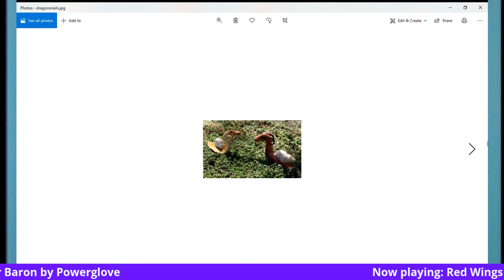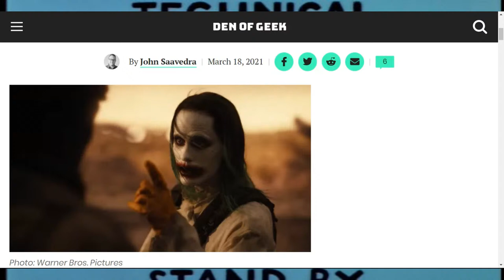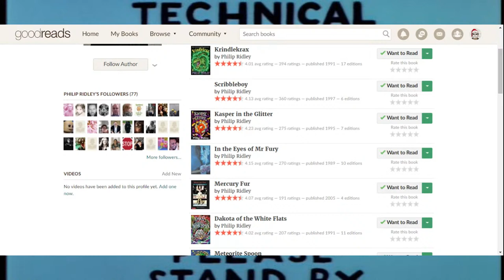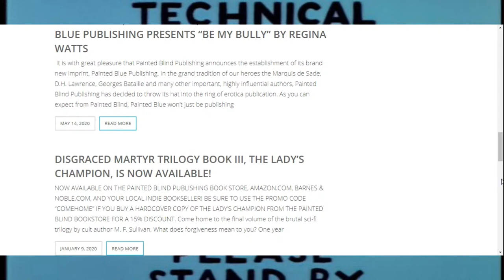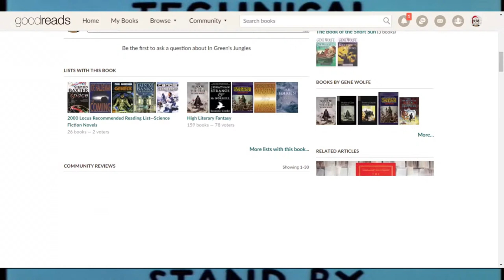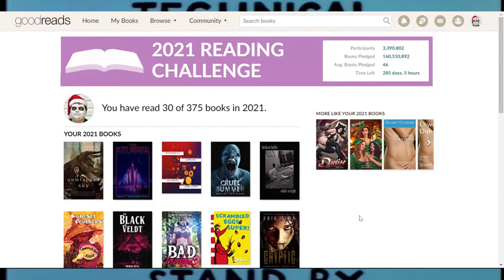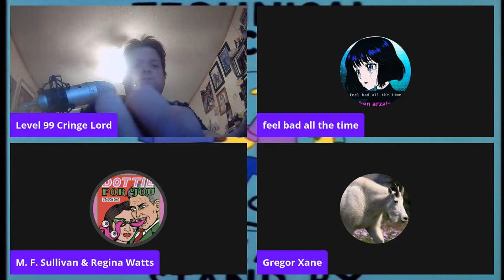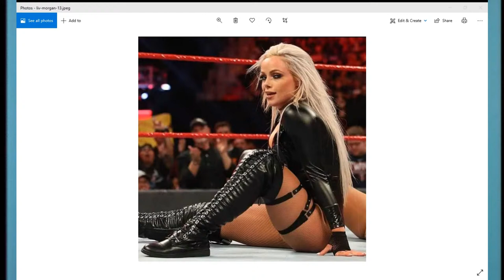Quiet Place 119: We ain't too pretty, we ain't too proud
We might be laughing a bit too loud, but that never hurt no one.
Author Spotlight:  Gene Wolfe, presented by Regina Watts
Currently reading:  Jeremy - Cruel Summer by Wesley Southard, The Cargo:  A Half Human Novella by John Hundley, The Avian Gospels by Adam Novy, Steel Breeze by Douglas Wynne, Outrider by J.J. Braley, Paternus:  Rise of Gods by Dyrk Ashton

Gregor - Lost Souls by Poppy Z. Brite, The Invoice by Jonas Karlsson

Ben - The Elephant Man by Bernard Pomerance

Regina - Insane Bastards by Wade H. Garrett, Fatal Vision by Joe McGi nnis